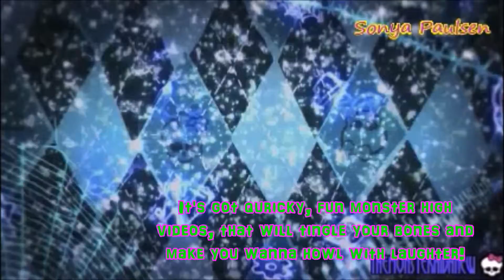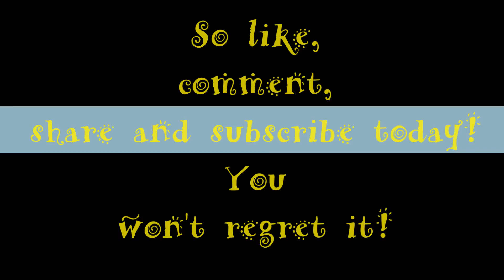My channel preview for new vistors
I know this video is like 2 years late, but I want to have a channel preview for new visitors to my chanel. P.S The quality is better since I made the video in High Definition, so although it's short, it took FOREVER to upload.